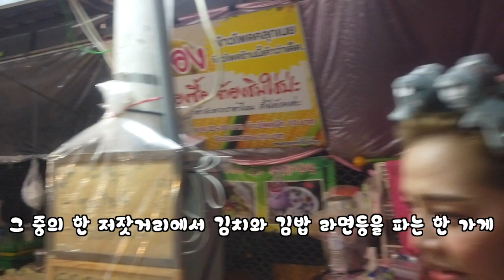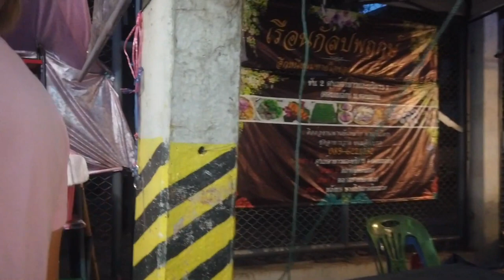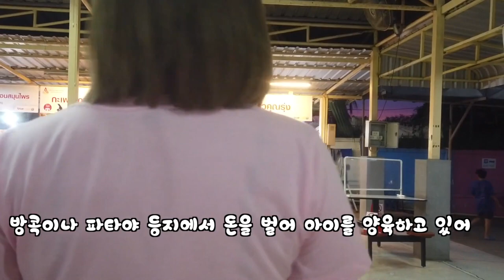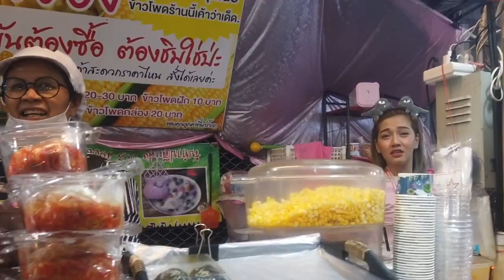인간극장, 태국시골에 노점에서 김밥과 라면을 파는 태국판 굳세어라 금순아(리메이크)